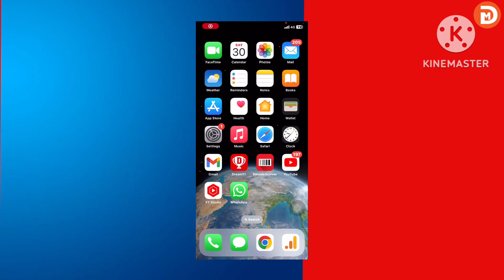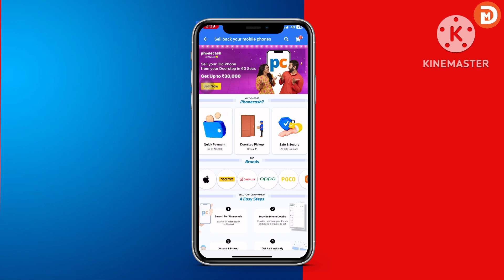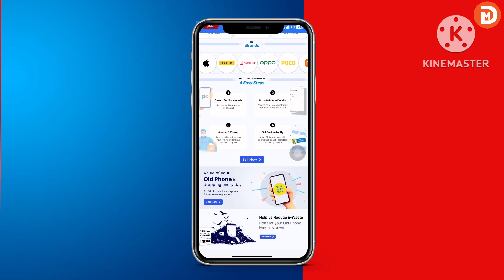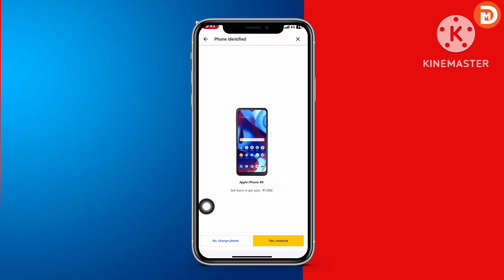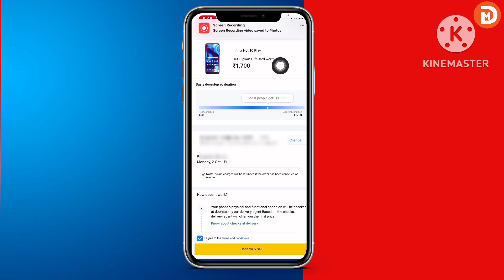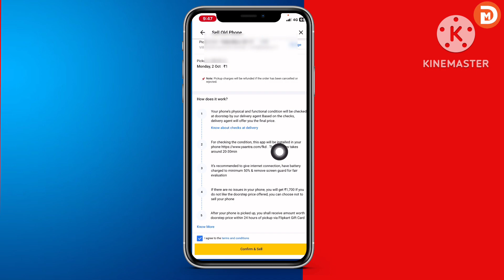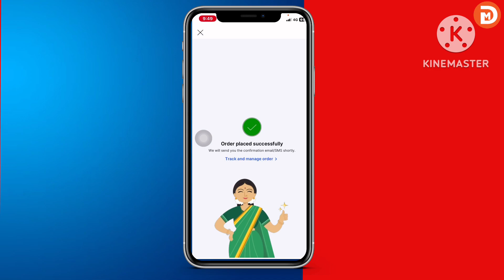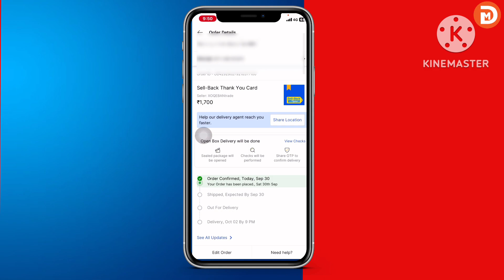Flipkart Par Purana Mobile Kaise Sell Kare | How To Sell Old Mobile Phone In Flipkart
▶️ Flipkart Me Product Order Karne Ke Baad Rate Kam Ho Jaye Toh Extra Paisa Refund Kaise Le